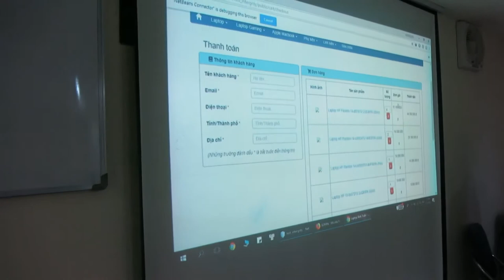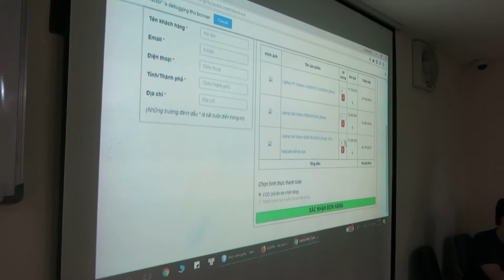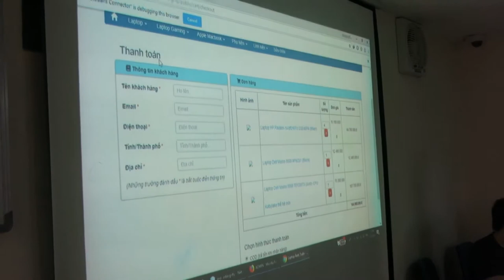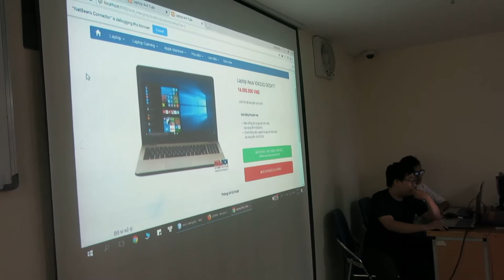Đồ án Website bán Laptop bằng PHP MVC [PHP32]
Website bán Laptop Online được được hiện bởi nhóm học viên lớp PHP32. Website được code thuần trên mô hình MVC.

NIIT - ICT Hà Nội cung cấp các khóa đào tạo lập trình viên chuẩn Quốc tế, đào tạo gắn kết với Doanh nghiệp:

- Web Design
- Tester & QA